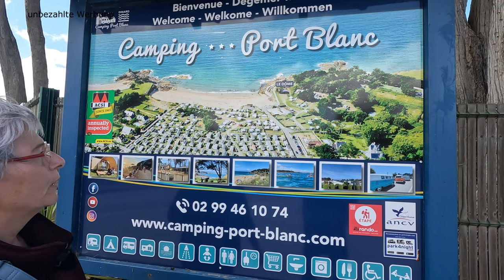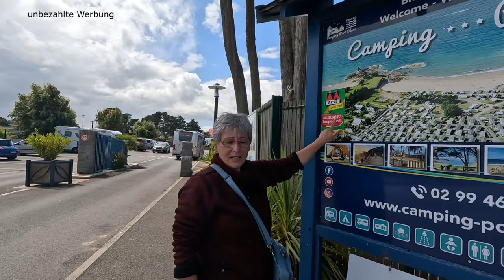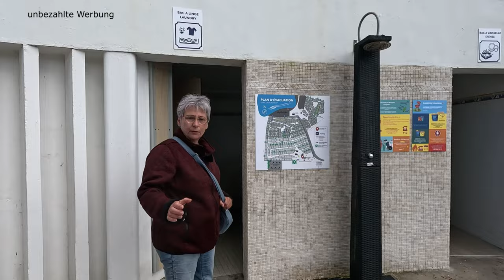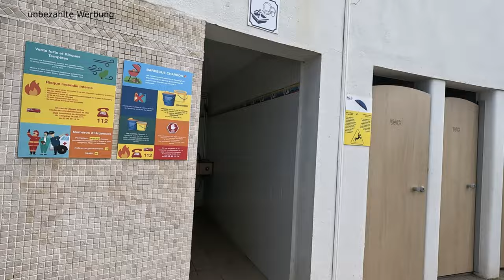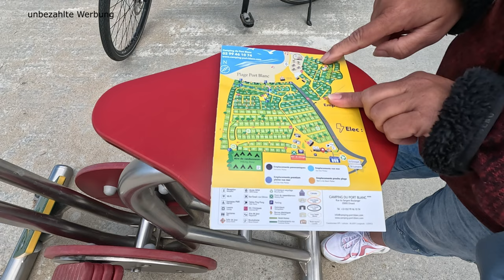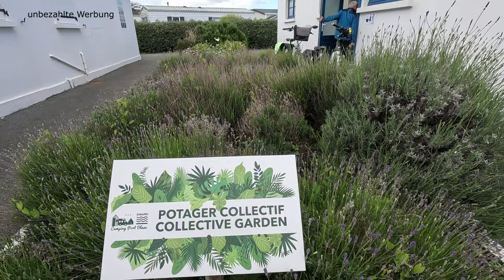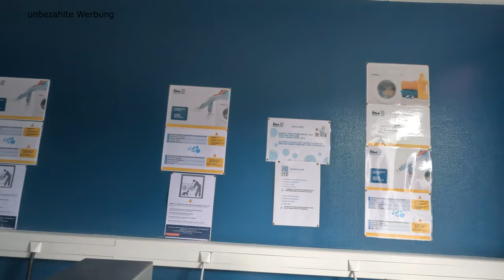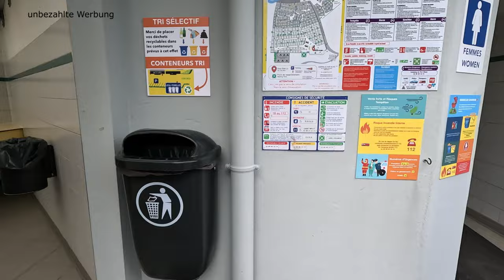Campingplatz Camping du Port Blanc mit eigenem Sandstrand in Dinard, Bretagne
Unsere weitere Reise durch die Bretagne mit dem Wohnmobil führte uns
nach Dinard, wo wir eine super Zeit auf dem Campingplatz Port Blanc mit
eigenem Sandstrand und vielen Freitzeitmöglichkeiten, verbrachten. Vom
Zelt bis hin zu Mietobjekten ist hier alles möglich. Der Platz ist
terrassenförmig angelegt und viele Parzellen bieten Sicht auf den
schönen Strand und das Meer. Von schattig bis immer sonnig ist alles
dabei. Trotz seiner schon etwas größeren Fläche, ist der Campingplatz
sehr ruhig und beschaulich und  recht weitläufig. Die Parzellen sehr
groß und die Mitarbeiter super freundlich und mega hilfsbereit. Sanitäre
Einrichtungen sind mehrfach und ausreichend vorhanden. High-Tech und
Schickimicki sucht man vergeblich. Schöne gepflegte Blumenbeete und eine
traumhafte Landschaft sind hier im Vordergrund und ein wahres kleines
Paradies, das wir hier vorfinden.

Links
Camping du Port Blanc Dinard